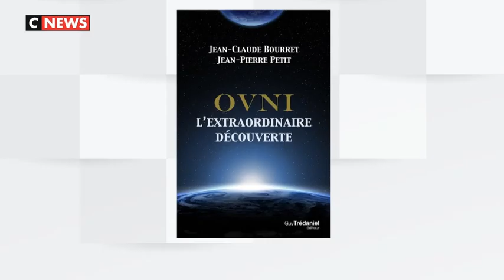Jean claude bourret sur CNEWS suite aux révélations du general israelien sur les aliens et Trump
L’ancien directeur du programme spatial israélien a fait des révélations fracassantes sur une prétendue «fédération galactique» impliquant les Etats-Unis et des visiteurs extraterrestres.
Plus d'infos via le lien suivant